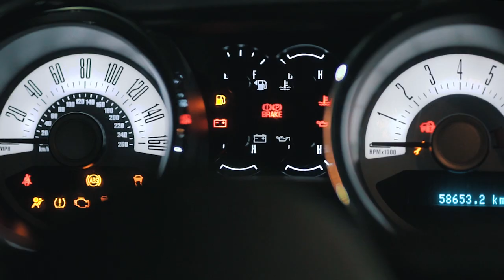RAMBUS - MUSTANG (GT Music Video)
RAMBUS - MUSTANG  (Official Music Video)

This video contains sounds of the Ford Mustang. Wrote a track with a touch of bass and the sounds of my mustang! The song turned out with enhanced bass!